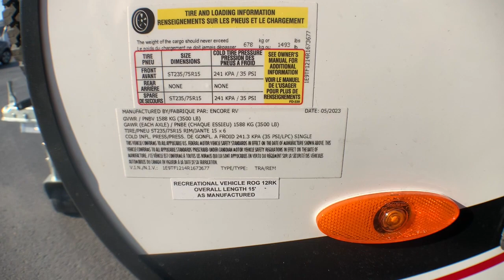2024 ENCORE ROG_ADVENTURE_12RK Fort Worth, Dallas, Plano, Frisco, McKinney, TX NTT4890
New 2024 ENCORE ROG_ADVENTURE_12RK  available in Fort Worth, Texas at United RV. Servicing the Dallas, Plano, Frisco, McKinney, TX area.

United RV
5100 Airport Freeway